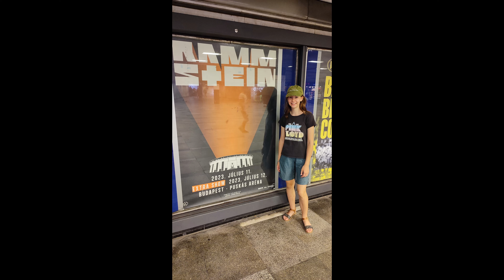2023 - Rammstein - Budapest 12 julius